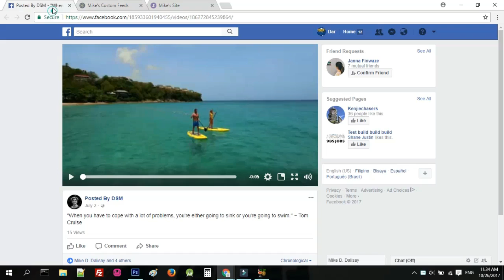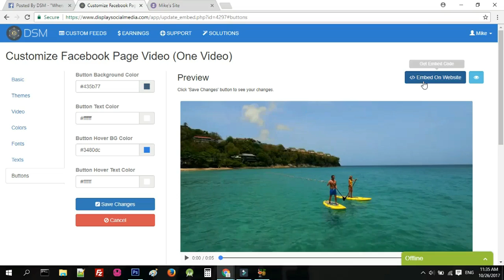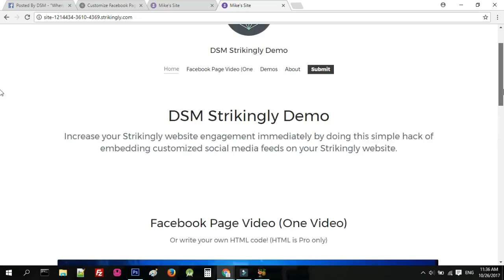How To Embed Facebook Page Video on Strikingly Website?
In this video, you will learn how to embed  Facebook Page Video (One Video) on Strikingly. Do you manage a Facebook page and have added a video to it? Do you have a Strikingly website? If you answered YES to both questions, this tutorial is for you!

FYI: DSM Website Plugins is now called SociableKIT!

1.
3. Click the "+ Create Solution" button.
4. Select "Facebook Page Video (One Video)" on the solution dropdown.
5. Click the "Select Facebook page" button and click your target Facebook page on the pop-up.
6. If you don't see your Facebook page, you need to connect your Facebook account
7. Click the “NEXT” button. This will show you the customization options.
8. Click the "Embed on website" button. Copy the JavaScript code on the pop-up.
9. Go back to Strikingly editor.
10. On the sidebar, click “Add New Section” and click the “App Store & HTML” option.
11. Change the title of the section and edit the block.
12. On the pop-up, select HTML and paste the Javascript code you copied earlier.
13. Click the “Save” button and view your site.
14. Done!